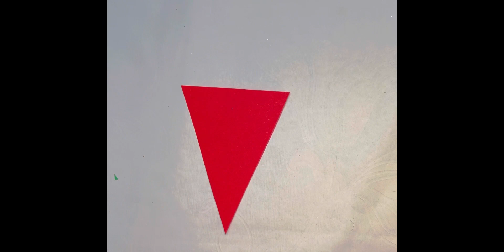Christmas bunting | Christmas decoration